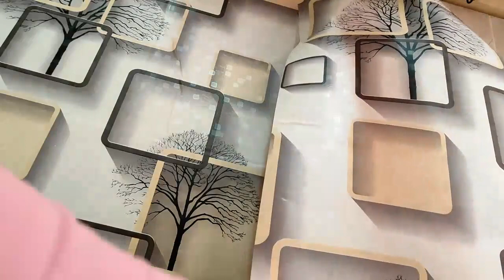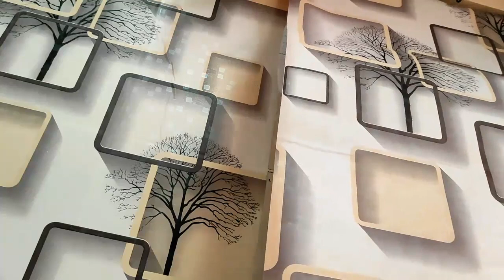تغير شكل المطبخ باقل ثمن/papier adhésif